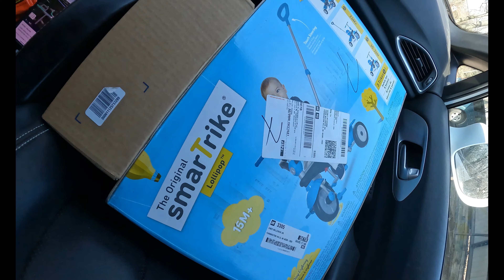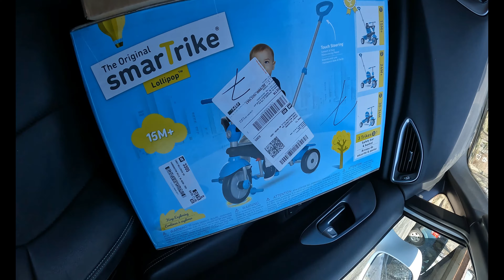❌🛻📦Introducerea Mea | Probleme cu GoPro 10 🆘⁉️❌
👍Urmareste ma și pe Instagram sa vezi cele mai tari Story a le zilei 👍